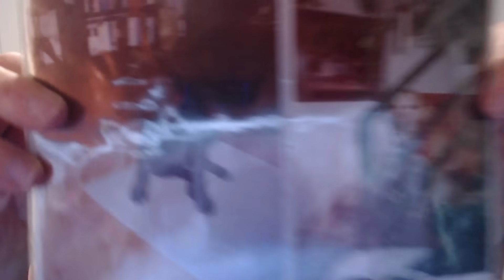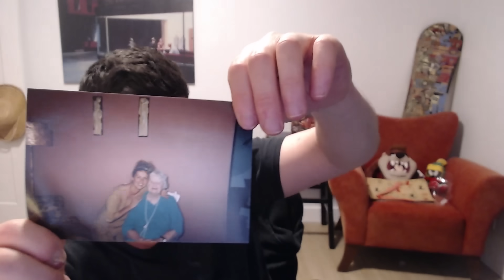420 Payo monkaTOS Stream!